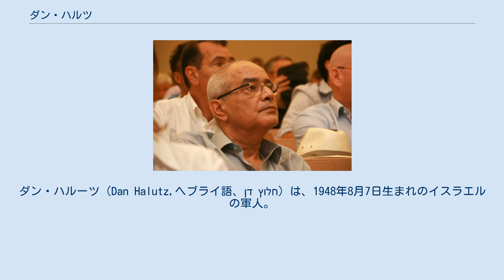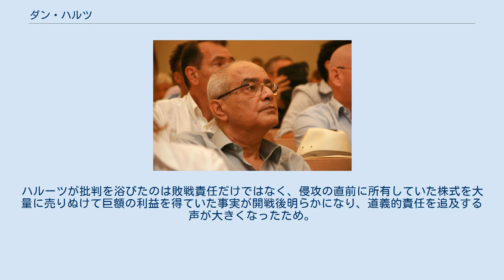ダン・ハルツ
ダン・ハルーツ（Dan Halutz,ヘブライ語、דן חלוץ）は、1948年8月7日生まれのイスラエルの軍人。
レバノン侵攻時の参謀総長。
中将。
 1966年からイスラエル空軍に勤務。
数回退役しているが、武装紛争の度に現役に復帰した。
ラビ戦闘機の開発に関するアメリカ・イスラエル共同プロジェクトに参加。
2005年、参謀総長となった。
 テルアビブにイラン系ユダヤ人の家庭に生まれ、南サマリアのハゴル町で育った。
1966年、イスラエル空軍飛行士訓練課程に入り、1968年に卒業。
卒業後、ウーラガン戦闘機、4ヵ月後にはミステール戦闘機、更に8ヵ月後にはボートゥール爆撃機の操縦に習熟した。
1969年12月、F-4ファントム戦闘機を装備するイスラエル最初の飛行隊（第201飛行隊）に配属。
1969年～1970年の消耗戦争時代、同飛行隊で40ソーティーを遂行した。
 1973年に除隊したが、同年の第四次中東戦争に従軍。
43ソーティーを遂行し、敵機3機を撃墜した。
1975年、空軍に復帰し、第1飛行隊副隊長となる。
1977年、「テウファ」飛行隊副隊長に任命。
 1978年、再び除隊し、テルアビブ大学に入学、経済学位を受けた。
1982年、レバノン内戦勃発後、再び空軍に復帰し、F-16戦闘機を操縦。
1983年、兵器部長に任命。
1984年、中佐に昇進し、F-4の飛行隊長となる。
1986年、大佐に昇進し、ラビプロジェクトの部署を指揮する。
 1991年、ハツォール空軍基地司令。
1993年、准将に昇進し、航空部隊指揮官に任命。
1995年、空軍参謀長。
2004年、イスラエル国防軍参謀次長、2005年、第18代参謀総長となる。
2007年1月17日、レバノン侵攻の失敗の責任を問われて辞任。
ハルーツが批判を浴びたのは敗戦責任だけではなく、侵攻の直前に所有していた株式を大量に売りぬけて巨額の利益を得ていた事実が開戦後明らかになり、道義的責任を追及する声が大きくなったため。
 妻帯、1男1女を有する。